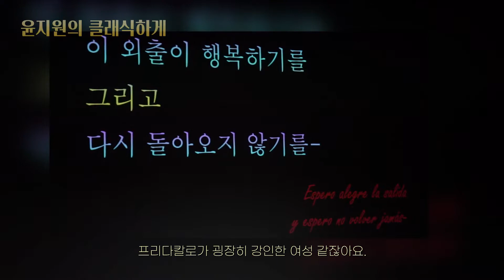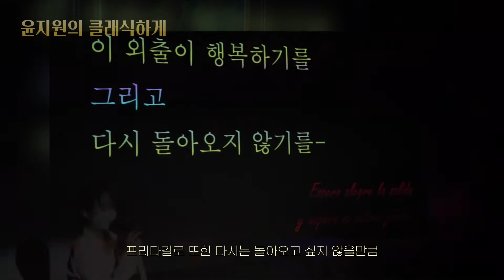렉처콘서트 CGV [프리다칼로,기타,첼로]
- 공연 소개:
20세기 멕시코를 대표하는 화가,
고통 속에서 피어난 예술가 프리다 칼로.

프리다 칼로의 탄생에서 죽음까지,
프리다 칼로의 작품을 스크린으로 보며 해설과 함께 그 삶과 닮은 라틴 아메리카의 ‘클래식’ 음악을 클래식 기타와 첼로로 감상합니다.
프리다 칼로의 삶을 이해하고, 멕시코, 브라질, 아르헨티나 등 라틴 아메리카를 둘러보세요.

- 일정: 2021년 3월 31일 수요일 7시30분
- 장소: CGV 청담씨네시티 엠큐브관
- 공연명: ‘프리다 칼로, 기타, 첼로’
- 공연자: 윤지원(첼로 및 해설),   곽진규(기타)
- 예매: CGV 홈페이지 및 앱
예매링크

윤지원
2021포브스코리아 파워리더 선정